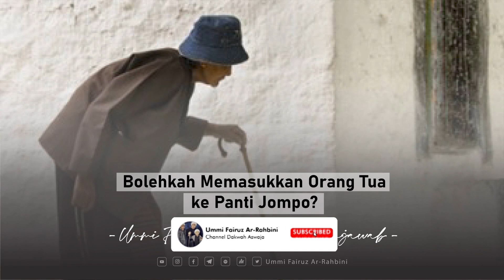Memasukkan Orang Tua ke Panti Jompo Bolehkah? - Ummi Fairuz Ar-Rahbini Menjawab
ketika seorang anak sibuk bekerja, sedangkan orang tuanya sudah sepuh dan ia tidak bisa merawatnya.
Bolehkah menitipkan orang tua ke panti jompo?

Mari bersama mewujudkan gedung Media Center Al-Bahjah yang akan menjadi pusat perkantoran media dakwah dibawah asuhan buya yahya.

Rasulullah SAW bersabda: "Apabila manusia itu meninggal dunia maka terputuslah segala amalnya kecuali tiga: yaitu sedekah jariyah, ilmu yang bermanfaat dan doa anak sholeh yang berdoa baginya." (H.R Imam Muslim)
Salurkan waqaf terbaik anda melalui :

A.n Waqaf PMB Gedung Media Al-Bahjah